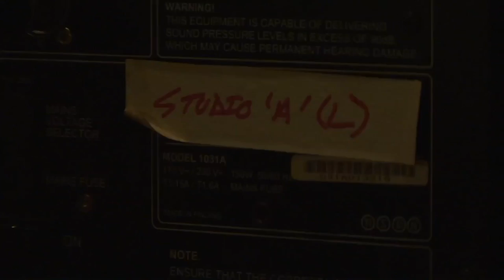Bobby Watson "MADE IN AMERICA" Video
The making of Bobby Watson's "Made in America" with Stephen Scott, Curtis Lundy, and Lewis Nash and featuring in studio performances and interviews.